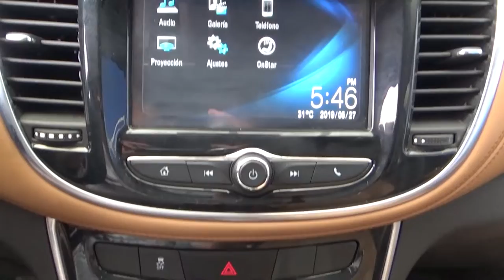Chevrolet / Trax / 2018 - HL255736